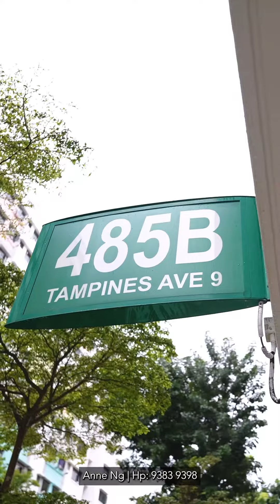485B Tampines - 4 Bedroom HDB Tampines Ave 9 for Sale 🔑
Welcome to 485B Tampines Avenue 9, an inviting 4-room HDB unit situated in the vibrant neighbourhood of Tampines. This residence offers a comfortable and convenient living experience. Step into this well-designed home, where functionality and style come together seamlessly. The spacious layout provides ample room for relaxation and entertainment, making it an ideal space for both individuals and families alike.

The unit is thoughtfully adorned with modern finishes and tasteful touches, creating a warm and welcoming ambience. Enjoy the convenience of nearby amenities such as shopping malls, schools, parks, and public transportation options, all within close proximity. Experience the perfect blend of comfort, accessibility, and community in this desirable 4-room HDB unit at 485B Tampines Avenue 9, where a fulfilling lifestyle awaits.

📞Please contact Anne Ng for exclusive viewing or for more information regarding the listing

Have trouble buying/selling your home? Fred not!

About One Good Property Team
One Good Property is an independent team under the umbrella of Propnex Realty Pte Ltd.

Over the years with cumulative experiences, OGP noticed the gap in the market of providing a team to service clients. Contrary to the popular traditional beliefs that it is better to engage an exclusive agent to service our client, we see more values and advantages working together a team.
With today’s fast moving local property scene, buyers and sellers need a trusted team that can guide them through the complex landscape of real estate. OGP recognize the importance of efficiency in rapid closing to maximize the profitability for our clients which will ultimately benefit both parties.

At OGP, we work together as a team to ensure a fast and seamless buying/selling process.
With the vision and goals to bring OGP to a greater heights with utmost integrity, we strive for superior client servicing as we aim to be one of the most innovative and respected property firm in Singapore